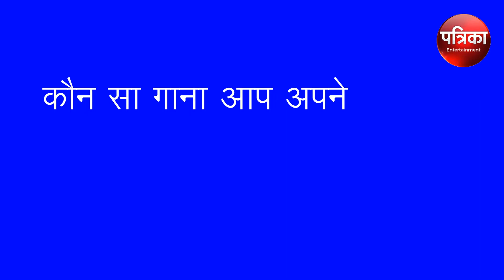KARWA CHAUTH SPECIAL BOLLYWODD VS REAL LIFE